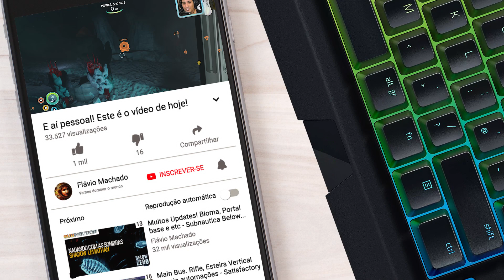FOMOS TRAÍDOS! Temos que encontrar os Imperadores do Mar! - Subnautica Below Zero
E aí galera! No vídeo de hoje descobriremos revelações incríveis sobre alguns personagens o que nos fará ter que ir atrás dos Imperadores do Mar.

COMPRE O JOGO AQUI NA EPIC STORE COM MEU CÓDIGO DE CRIADOR: "FLAVIOMACHADO"

Créditos do jogo:
Unknownworlds